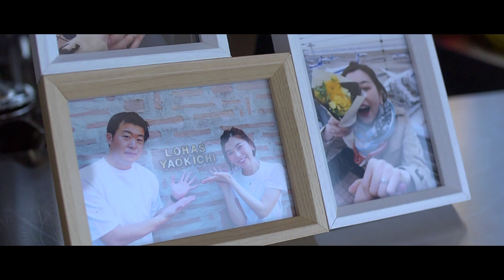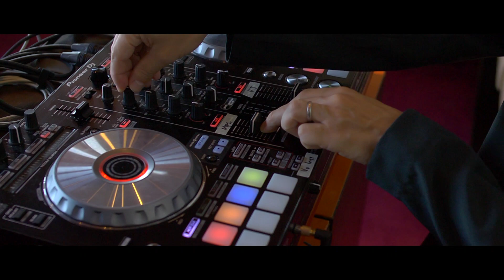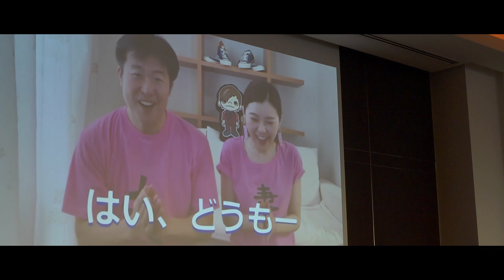【結婚式レポ】サンス・エ・サヴール ver.6 ひらまつウエディング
ひらまつのレストランウエディングは、20年以上前、
レストランを訪れたひと組のカップルの幸せのストーリーから始まりました。

美味しいお料理、素敵な空間、心温まるサービスで
楽しいひと時を過ごしたレストランは、ふたりが愛を育んだ大切な場所に。
"結婚"という新しい人生のスタートを決めたとき、
ふたりがウエディングパーティの舞台として選んだのも、そのレストランでした。

なぜなら、
特別な1日に招く人たち――これまで見守ってくれた家族や、応援してくれた人たちに、
ふたりが一番伝えたかったのは、心からの「ありがとう」だったからです。
ふたりが感動したお料理の数々を、感謝の気持ちを込めてお招きしたゲストにふるまいたい。
シンプルだけれど、何よりも心に響くおもてなしは、レストランだからこそかなえられる素敵な形でしょう。
ひらまつウエディングは、そんなレストランウエディングの“原点”を守り続けています。

▼式場ページからオンライン相談やフェアの予約も可能です。お気軽にご相談ください。